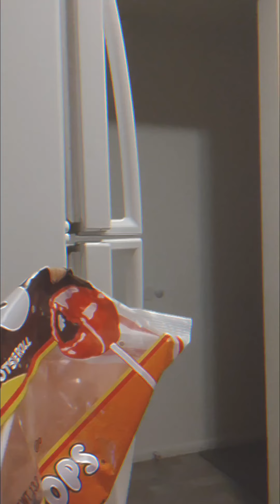The Doppelganger (short film)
A short film about how you can never trust anyone.
not even yourself...